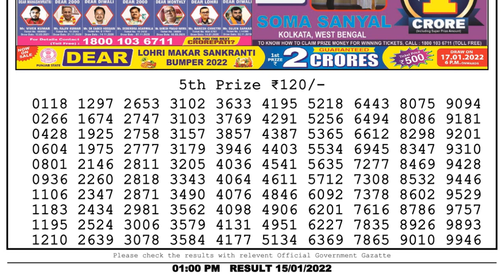Nagaland Lottery Sambad Result | Dear Lottery